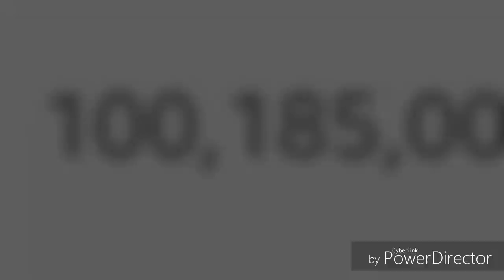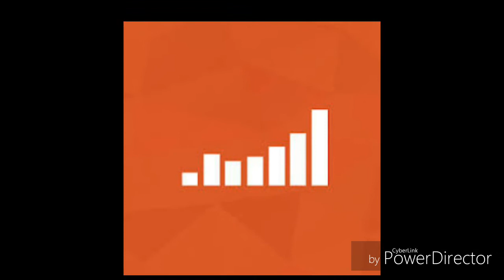मुझे पता चल गया विडियो वायरल करने का राज| how to viral video in secret trick| video viral kese kare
(Hello)

      Friends

☆ Welcome ☆

                    《 My channel》

                  (  Tech Sahil Gupta)

               (My name is Sahil Gupta)

 To Friends agar aap mere channel par

 pehli baar visit kar rahe ho to mere

 me aay bell icon ko bhi press kar

 digiye taki meri har video ki

 notification aap tak pehle se bhi

 pehle pahuch jay to plaese video ko

 pura end tak dekhiyega or like

 comment share kar digiyega me agle

 din or bhi achi video launga to please

support me all brothers and sister's .♡

To Friends aaj me aaplogo k liye ek

 new video lekar aaya huu to ummid

 karta huu ki ye video aapko achi

lagegi to video ko pura dekhiyega .

Video k bare me full details-: to dosto aaj k es video me me aapko bataunga ki aap video kese viral kar sakte hai to video ko pura dekhe.

1.how to viral video,
2.video viral kese kare in hindi,
3.YouTube video ko viral kese kare,
4.how to viral video in 1 day,
5.how to viral my video,
6.video viral kare,

(My background music -: NCS)

Please comment on my videos